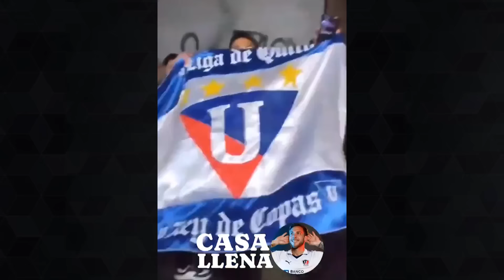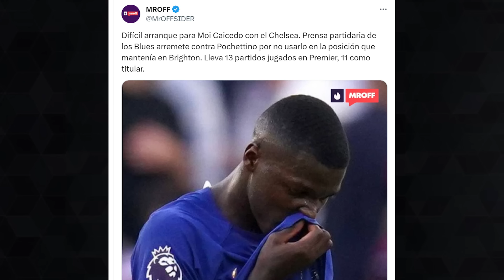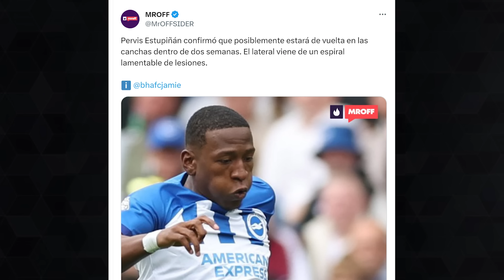PARA ELIMINATORIAS! EL COSTO DE BIELSA EN LA TRICOLOR | LA TRAP3ADA DE VALLECILLA CONTRA LA ABOGADA